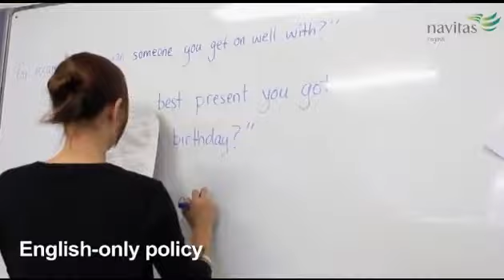Navitas English- ACE, Bondi (Navitas English納維英語學院- Bondi校區)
地區：         雪梨Sydney, 新南威爾斯New South Wales
學校地址： First Floor, 237 Oxford Street, Bondi Junction Sydney, NSW 2022 Australia